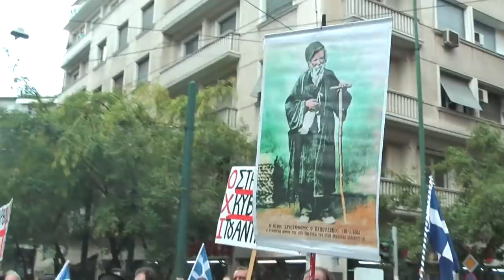13'ΠΟΡΕΙΑ ΑΠΟ ΠΕΔΙΟ ΤΟΥ ΑΡΕΩΣ ΠΡΟΣ ΣΥΝΤΑΓΜΑ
13'ΠΟΡΕΙΑ ΑΠΟ ΠΕΔΙΟ ΤΟΥ ΑΡΕΩΣ ΠΡΟΣ ΣΥΝΤΑΓΜΑ

Πορεία από το Πεδίο του Άρεως προς την πλατεία Συντάγματος, ώστε να επιδοθεί το ψήφισμα της συγκέντρωσης. Σε αυτά τα πλάνα φαίνεται ο όγκος των διαδηλωτών καθώς και το ότι στο Σύνταγμα τα ΜΑΤ είχαν κλείσει το δρόμο μην αφήνοντας το ψήφισμα να αποδοθεί στον πρόεδρο της Βουλής. Από την ΕΑ δεν ανέλαβε την ευθύνη κανένας επώνυμος αξιωματικός και είναι η πρώτη φορά που η οργανωτική επιτροπή και τα πέντε μέλη της καταγγέλλουν ότι δεν τους επιτράπηκε να παραδώσουν το έγγραφο στον θυρωρό της Βουλής.

ΛΑΟΣΥΝΑΞΗ ΚΑΤΑ ΤΗΣ ΝΕΑΣ ΤΑΥΤΟΤΗΤΑΣ & ΥΠΕΡΑΣΠΙΣΗΣ ΤΗΣ ΕΛΕΥΘΕΡΙΑΣ ΜΑΣ.
ΠΕΔΙΟ ΤΟΥ ΑΡΕΩΣ - 21 ΟΚΤΩΒΡΙΟΥ 2012 ημέρα ΚΥΡΙΑΚΗ καί ώρα 3 τό απόγευμα.
ΠΑΝΕΛΛΗΝΙΑ ΚΛΗΡΙΚΟΛΑΪΚΗ ΕΠΙΤΡΟΠΗ ΑΓΩΝΟΣ